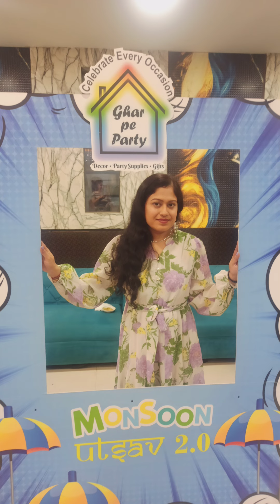Amazing & Lots of Fun Mansoon Event by Gharpeparty 🥰❤️